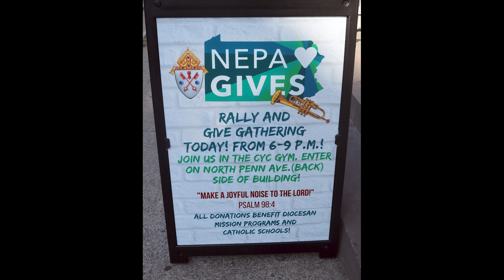NEPA Gives Kickoff Celebration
Catholic Youth Center